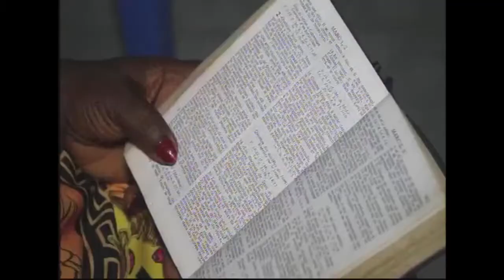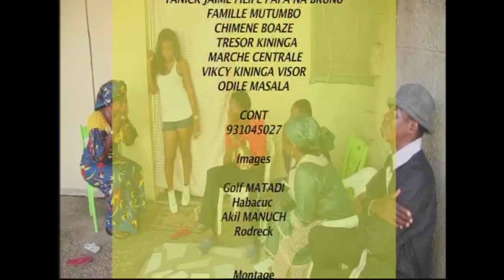FEMME INSENSÉE Episode 3